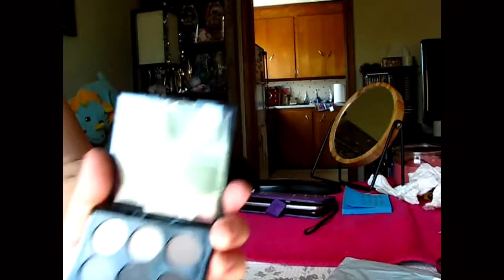Mail And Talks - Bullying Is Not Ok.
Please Stop and Think Before You Trash Someone-
Just talking about the events that led up to me going to the Emergency Room yesterday. (There were also some personal reasons, but no need to bring that in.) People need to grow up. Bullying is not Ok, and doing it from behind a keyboard, speaks more about you than it does about me..

**Extra Note: The brushes washed easily, normal shedding, and dried faster than expected! **

Products shown:
W7 The Naughty Nine Shades of Eye Colour Eyeshadow Palette-Hard Day's Night--

Becoler 4Pcs Makeup Brush Big Fish Tail Foundation Powder Brushs --